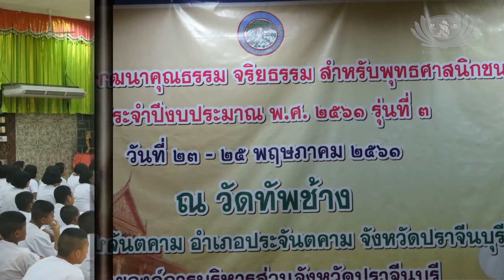ประมวลภาพกิจกรรมมูลนิธิ เดือนพฤษภาคมปี 2561_ครอบครัวเดียวกัน(เสียงไทย)_一家人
ประมวลภาพกิจกรรม ประจำเดือนพฤษภาคม 2561
เป็นภาพกิจกิจกรรมตลอดทั้งเดือนพฤษภาคม ทั้งการมอบทุนการศึกษา การเสริมสร้างจิตสาธารณะ  กิจกรรมสรงน้ำพระ กิจกรรมชั้นเรียนเขียนพู่กันจีนคัดคัมภีร์ธรรมะ กิจกรรมอบรมจิตอาสา กิจกรรมเยี่ยมเยียนครอบครัวผู้ยากไร้   การมอบเงินและสิ่งของช่วยเหลือครอบครัวบ้านถูกไฟไหม้  กิจกรรมพัฒนาคุณธรรม จริยธรรม  กิจกรรมรณรงค์การนำเสื้อผ้าเก่า มาทำถุงผ้าลดโลกร้อน  กิจกรรมการคัดแยกผักและผลไม้ (ส่วนที่ดีสามารถนำมารับประทานได้) และกิจกรรมรักษาพยาบาลฟรี บริการเพื่อชุมชน

สามารถติดตามได้โดยคลิกที่นี่ได้เลยครับ